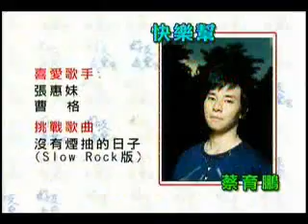好友音樂會 蔡育鵬 沒有煙抽的日子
沒有煙抽的日子